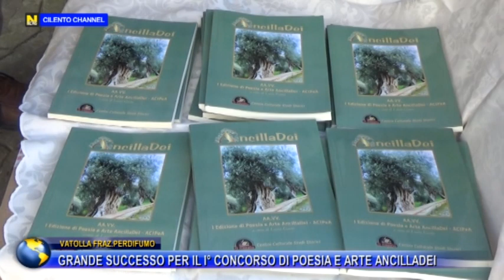VATOLLA, GRANDE SUCCESSO PER IL I CONCORSO DI POESIA ARTE "ANCILLADEI".